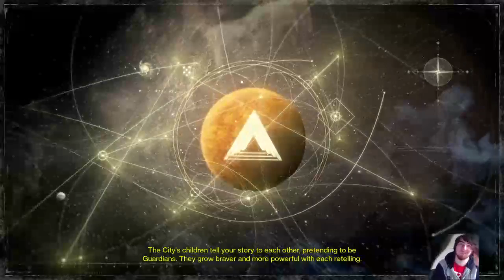Shadow Streams Destiny and doesn't do so well